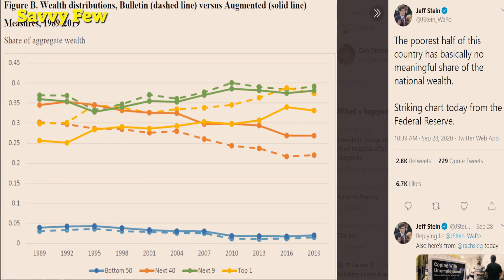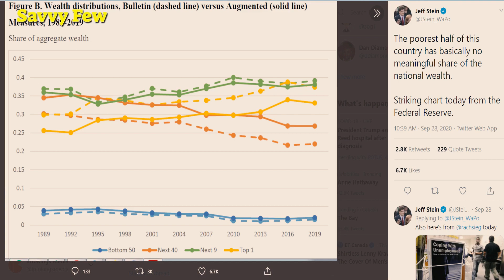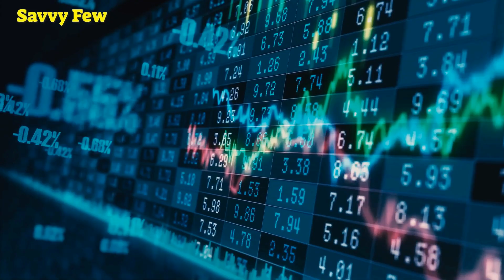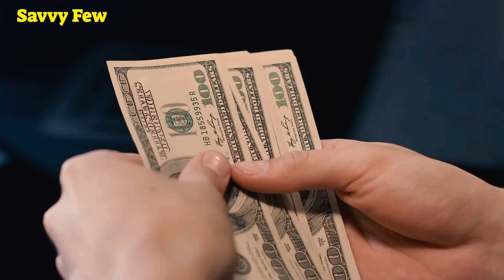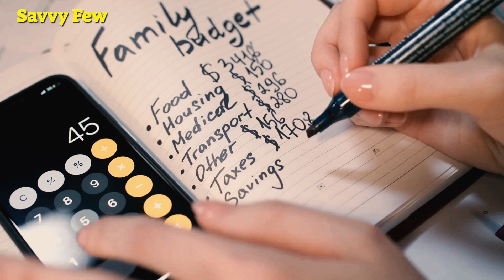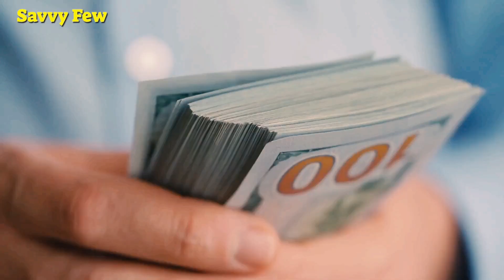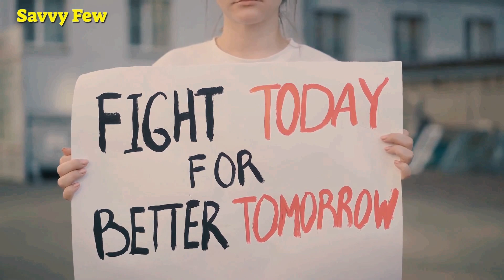US ECONOMY - NEW Data Shows Millionaires, Billionaires Own 79% Of America’s Wealth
The growth in income in recent decades has tilted to upper-income households. At the same time, the U.S. middle class, which once comprised the clear majority of Americans, is shrinking. Thus, a greater share of the nation’s aggregate income is now going to upper-income households and the share going to middle- and lower-income households is falling.9

The share of American adults who live in middle-income households has decreased from 61% in 1971 to 51% in 2019. This downsizing has proceeded slowly but surely since 1971, with each decade thereafter typically ending with a smaller share of adults living in middle-income households than at the beginning of the decade.

The decline in the middle-class share is not a total sign of regression. From 1971 to 2019, the share of adults in the upper-income tier increased from 14% to 20%. Meanwhile, the share in the lower-income tier increased from 25% to 29%. On balance, there was more movement up the income ladder than down the income ladder.

But middle-class incomes have not grown at the rate of upper-tier incomes. From 1970 to 2018, the median middle-class income increased from $58,100 to $86,600, a gain of 49%.10 This was considerably less than the 64% increase for upper-income households, whose median income increased from $126,100 in 1970 to $207,400 in 2018. Households in the lower-income tier experienced a gain of 43%, from $20,000 in 1970 to $28,700 in 2018. (Incomes are expressed in 2018 dollars.)

More tepid growth in the income of middle-class households and the reduction in the share of households in the middle-income tier led to a steep fall in the share of U.S. aggregate income held by the middle class.

🥇 If you are new here, welcome you to “Savvy Few”. This channel is all about financial intelligence, personal growth, stock market, stocks, personal finance literacy, to help mainly entrepreneurs grow smarter and more financially stable in today’s society.

We create the best financial education/personal growth videos to help to lift you up when you’re down and to inform you so that you can become a better person in business and in life. We also try our best to make videos on market movers, lifelong learning, federal reserve, equities, the importance of financial literacy, real estate, and mortgage news.

We feature legends such as Warren Buffet, Dave Ramsey, Robert Kiyosaki, Graham Stephan, Ray Dalio, and many more.